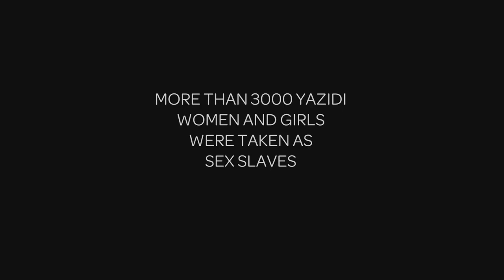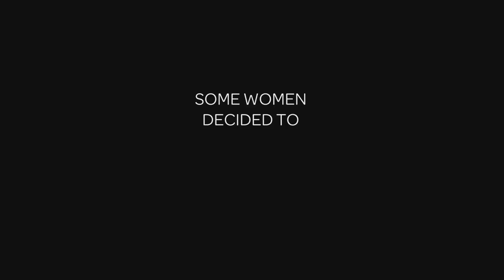The Sun Ladies VR #2018